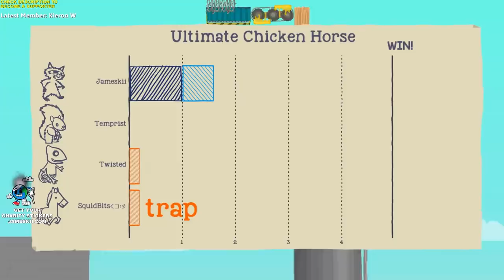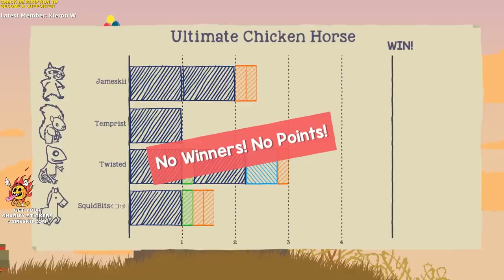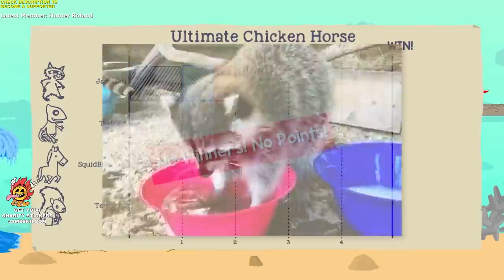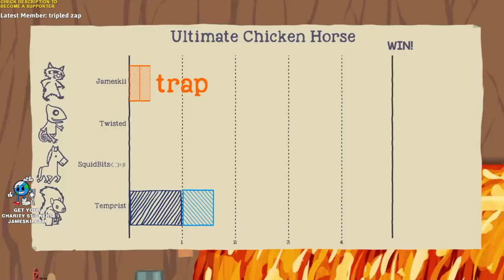This Game Will Make You Insane...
This is one of the best party games we decided to play on stream with viewers...
Friends in the video @Temprist  & Twisted

Game : Ultimate Chicken Horse